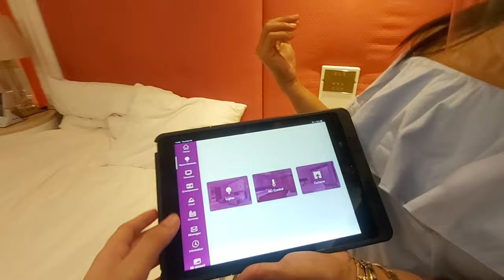OKADA MANILA 2021 VLOG | Rachel Ilagan